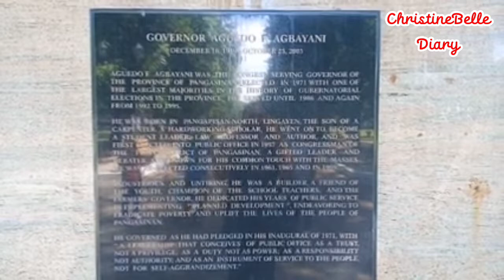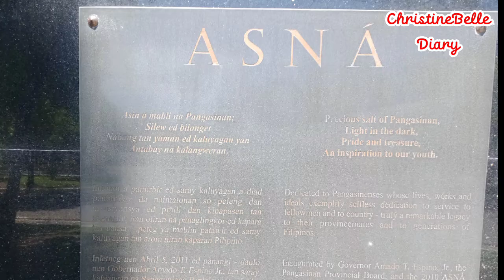Capitol Plaza Lingayen Pangasinan